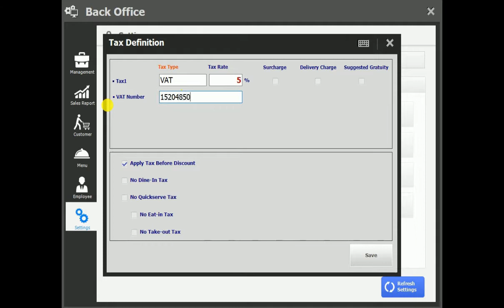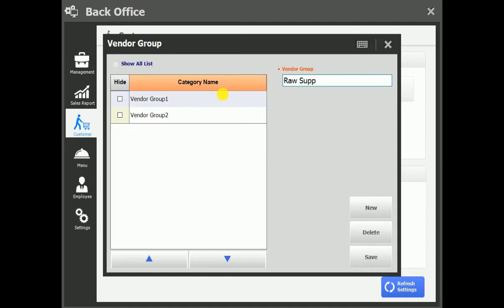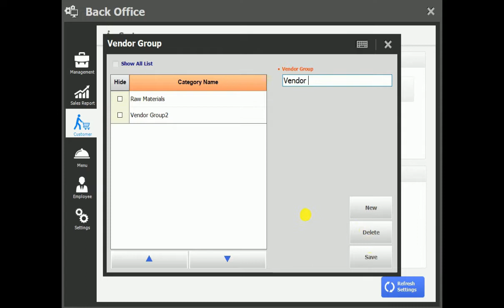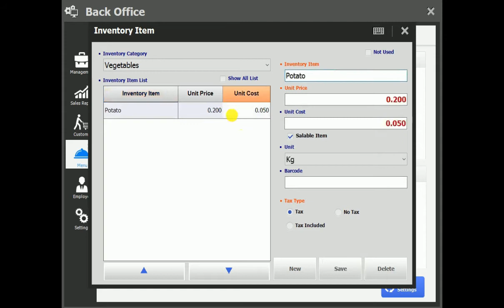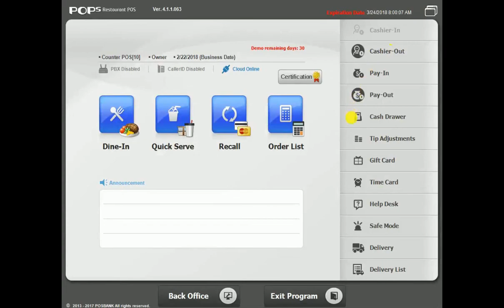طريقة اعداد البرنامج لضريبة القيمة المضافة | VAT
هذا الفيديو مخصص لشرحطريقة  اعداد البرنامج لضريبة القيمة المضافة | VAT